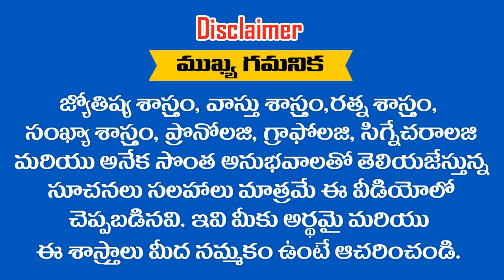" GOPI " అనే పేరు గురుంచి తెలుసుకోవాలని అనుకుంటున్నారా || RAMM KRISH NIHAN